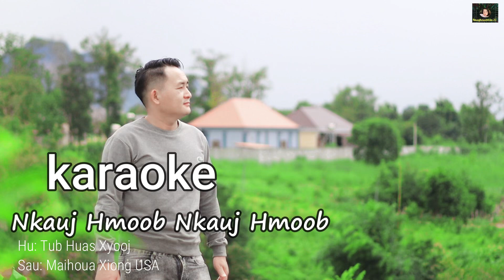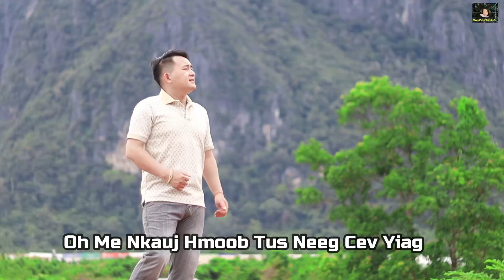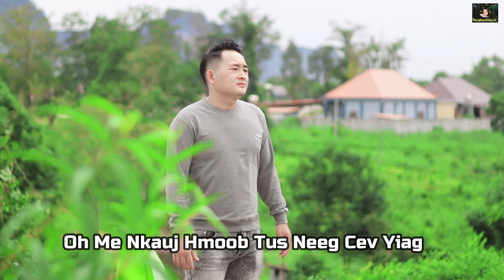Nkauj Hmoob Nkauj Hmoob /Tub Huas Xiong / karaoke 10/31/23